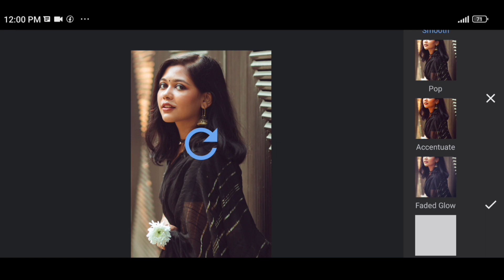1Minute Photo Edit | Snapseed Picture Editing Tutorial Step by Step Edit Tech #66